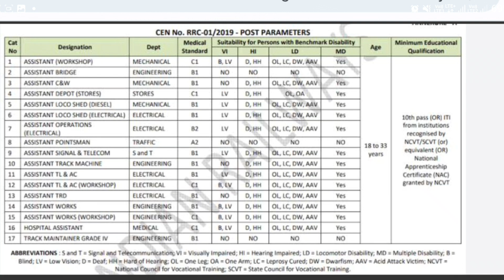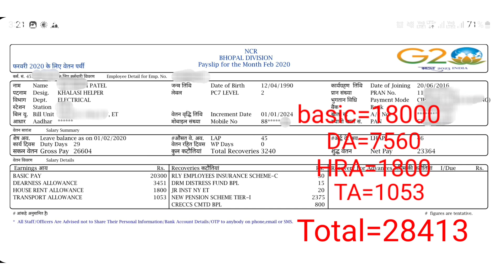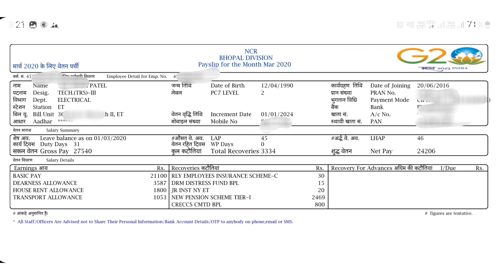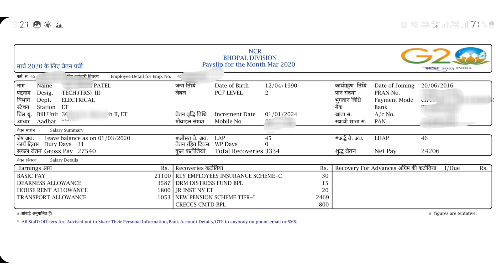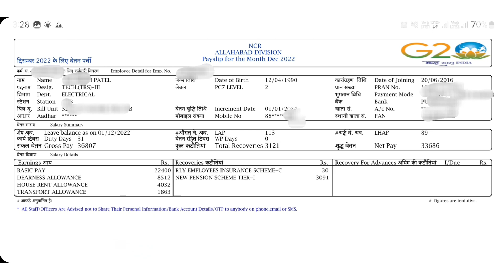Salary slip Assi loco Shed(Electrical)(Mechanical)/Assi Operation/ये GroupD से Techकितने समय मे बने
ATTESTATION form kese bherey
ATTESTATION form kese banwaye
ATTESTATION form pr sign kisse kraye
Attestion form kese fill kre
GroupD Attestation form kese bherey
GroupD Attestation form kese banwaye
NTPC Attestation form kese bherey
group d Character certificate kese banwaye
NTPC Character certificate kese banwaye
group d Character certificate kha banwaye
NTPC Character certificate kha banwaye
ATTESTATION FORM कैसे भरे
GAZTTED OFFICER से VERIFY जरूरी हैक्या
Joining k liye documents कैसे भरे
Character,Cast ,Identity certificate कैसे बनवाए कैरेक्टर, कास्ट,आइडेंटिटी कहा से बनवाए
GroupD m kitni salary milegi
GroupD se technician m Promotion kitne time m hota
GroupD se technician kese bante
GroupD se group C m Promotion kitna time m hota
technician ko kitna salary milta
GroupD ki new joining pr salary kitni hogi
New joining wale ko kitna stipend milta
New joining wale ko kitna salary milegi
Assistant loco Shed(Electrical) ki salary kitni hoti
Assistant loco Shed(Mechanical) ki salary kitni hoti
Assistant Operation(Electrical) ki salary kitni hoti
Assistant Operation Mechanical ki salary kitni hoti
Assistant pointsman ko kitni salary milegi
Trackmaintaner ko kitna salary milegi
Assistant workshop wale ko kitni salary milegi
GroupD m sabse adhik salary kisko milegi